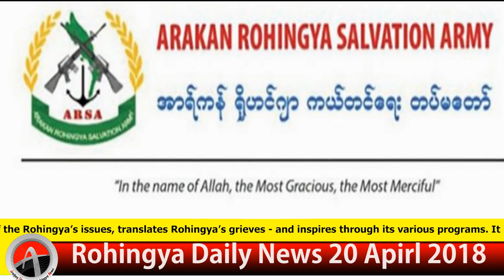Rohingya Daily News Today 20 April 2018 أخبارأراكان باللغة الروهنغيا ရိုဟင္ဂ်ာ ေန႔စဥ္ သတင္း